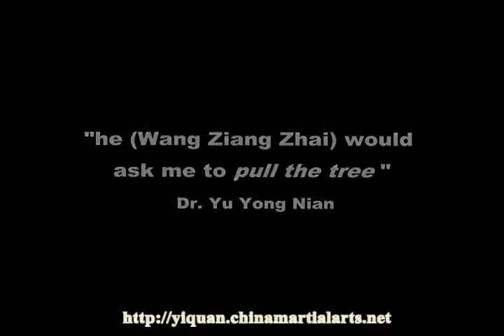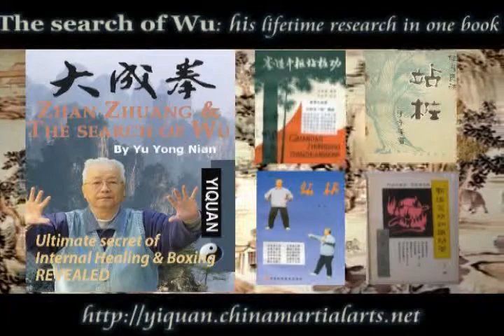Dachengquan non moving training of zhan zhuang by Yu Yongni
Yiquan combat training. Yu Yong Nian reveals most important points in training zhan zhuang (post standing) with some wise principles taught by Wang Xiangzhai.